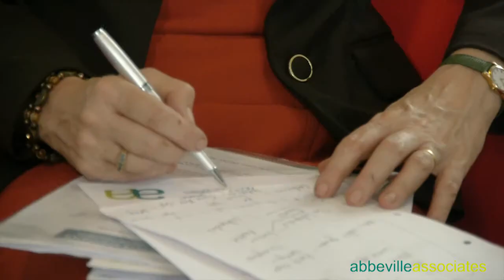Clapham Business Coach - Abbeville Associates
Produced/Directed/Camera/Lighting/Sound/Edited and Graphics by Carolyn Davies